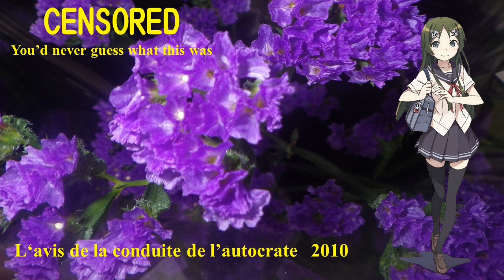【Kobayashi Matcha】ワンマン運転のお知らせ 2010；L'avis de la conduite de l'autocrate【Vocaloid 5】小林まっちゃ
L'avis de la conduite de l'autocrate
The notice of the autocrat driving
ワンマン運転のお知らせ 2010
Lyricist: Hirai Katsumi；平井克己
Composer: Ishiyama Futao；石山二夫

Singer: Kobayashi Matcha; Vocaloid 5　小林まっちゃ
Vocaloid Editor： -P
Arranger:  Utagoe-P
Document Collector： -P

O-kyaku-sama ni o^shirase-shimasu
Kono eki dewa "home door" wo secchi-shite-orimasu
"chime" ga naru to dennsha to "door" to douji ni simarimasu
Murina jousha wa o-yame-kudasai

O-kyaku-sama ni o^shirase-shimasu
Kono dennsha wa wan-man-unntenn wo jisshi-shite orimasu
NOri-ori no yousu wa unntennseki de "monitor"-shite orimasu
Murina go-jousha wa o-kega no moto desu

Kabunushi-sama ni o^shirase-shimasu
Tousha de wa wan-man-unntenn wo kaishi-shimashita
Kore ni yori shashou-san ga iranaku-narimashita
Oohaba-na zoueki wo go-kitai kudasai

おきゃくさまにおしらせします
このえきでわホームドアを
せっちしております
チャイムがなると　でんしゃのドアーと
どおじにしまります
むりなごじょおしゃわ　おやめ下さい。

このでんしゃわワンマンうんてんを
じっししております
のりおりのよおすわ
うんてんせきでモニターしております。
むりなごじょおしゃわ　おけがのもとです

かぶぬしさまにおしらせします
とおしゃでわワンマンうんてんをかいししました
これによりしゃしょおさんが
いらなくなりました
おおはばなぞおえきをごきたいください

お客様におしらせします
この駅ではホームドアを
設置しております
チャイムが鳴ると　電車のドアーと
同時に閉まります
無理なご乗車は　おやめ下さい。

お客様にお知らせします
この電車はワンマン運転を
実施しております
乗り降りの様子は
運転席でモニターしております。
無理なご乗車は　お怪我のもとです。

株主様にお知らせします
当社ではワンマン運転を開始しました
これにより車掌さんが
大幅な増益をご期待ください。